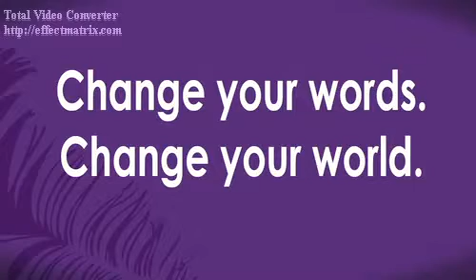The Power of Words